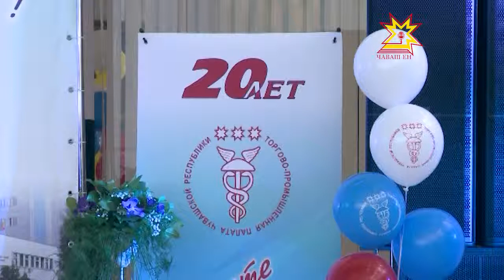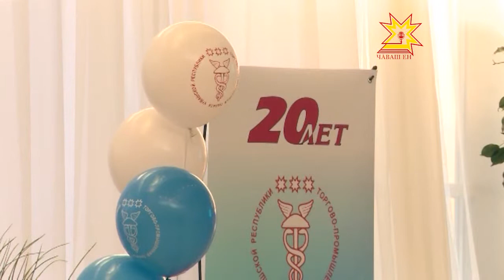Торгово-промышленной палате Чувашии - 20 лет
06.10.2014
20 лет много или мало? Что может сделать за это время ? На все эти вопросы и не только ответили сотрудники торгово-промышленной палаты на дне своего рождения.